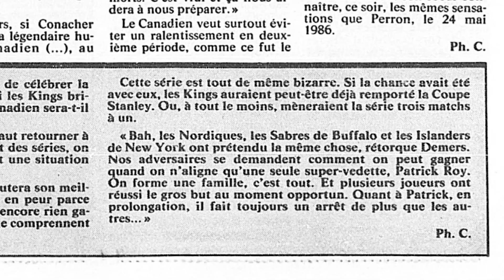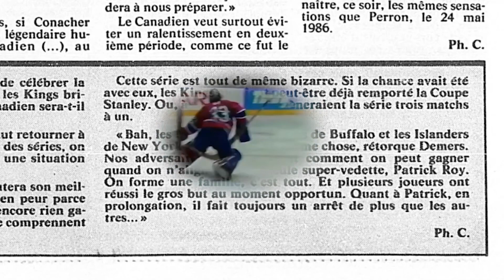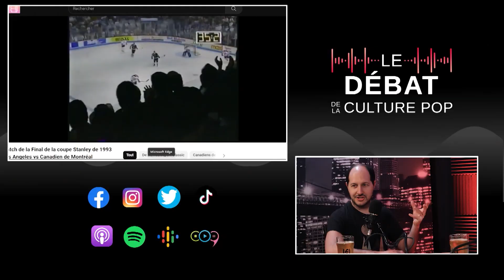Le débat de la culture POP: Hiver 2024 Ép11 - Coupe Stanley 1993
01 avril 2024

Cette semaine, nous retournons à
la dernière conquête du Canadiens de Montréal, la coupe de 1993. On parle de l’animation fait par la SRC (Radio-Canada), les différences entre le jeu de 93 et celui présent et on parle du folklore autour de la série.

EM-HV24-CPOP-011-HD